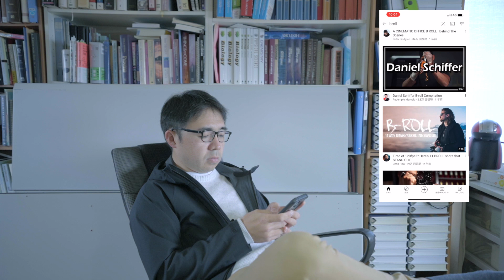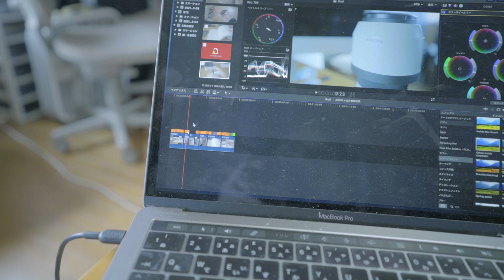部屋の中と近所でBroll！何事もトライ。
下手は下手なりに練習しなきゃ技術をモノにすることはできません。写真も動画も習得したい欲がありすぎますが、スキルは素人同然。だからこそ練習あるのみ！！！！

YouTubeに感謝（笑）だってたくさんいい動画が見れちゃうんだもん。

皆さんはどうやって練習されてますか？